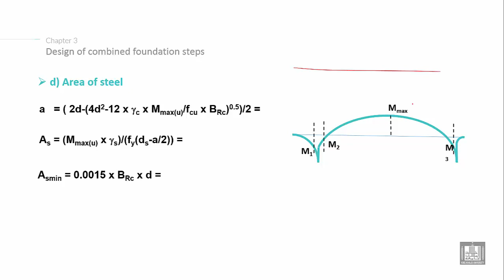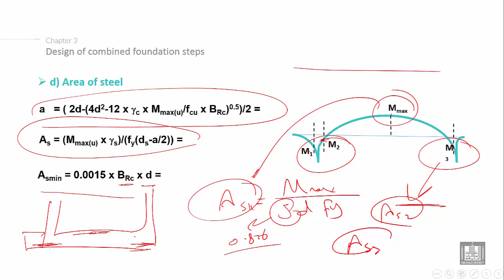Foundations Engineering 2 | C3-L7 | Combined Footing subjected to moment - 7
Chapter 3 : Design of combined footing subjected to eccentric forces
Lecture 7 :  Combined Footing subjected to moment - 7
Explain the Design of Combined Footing subjected to moment steps (calculate the area of steel in the long direction)